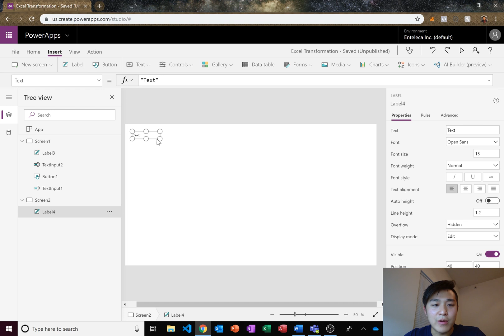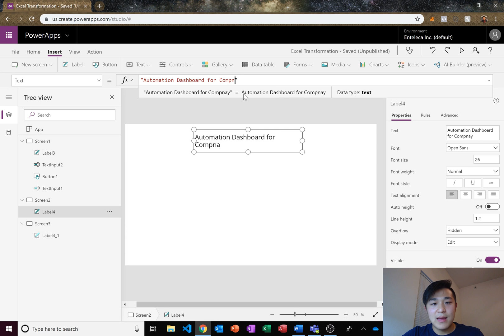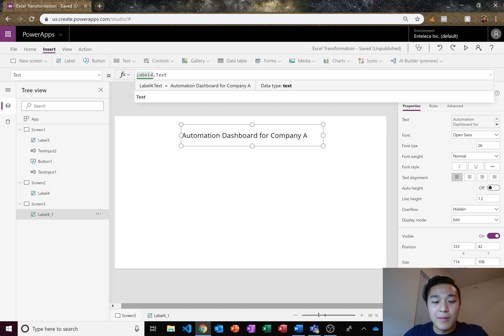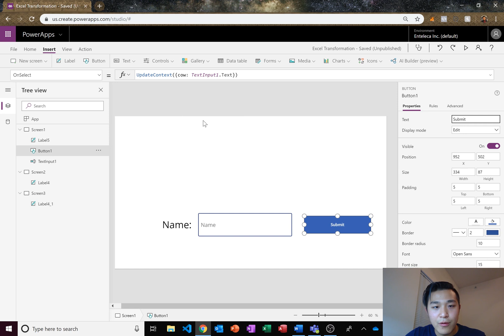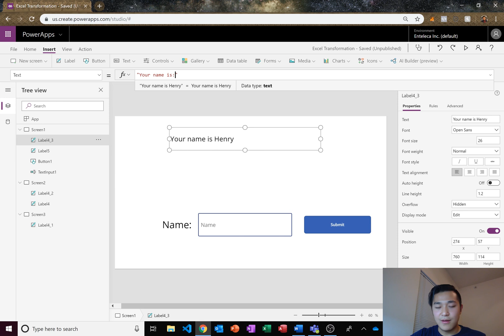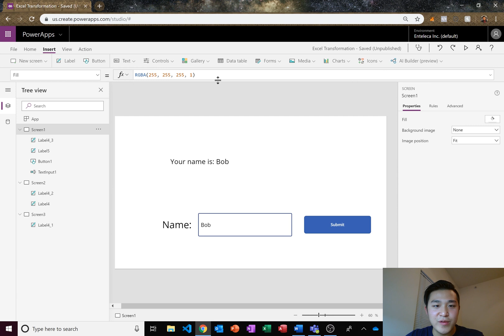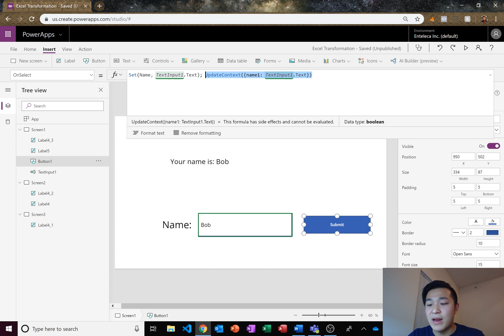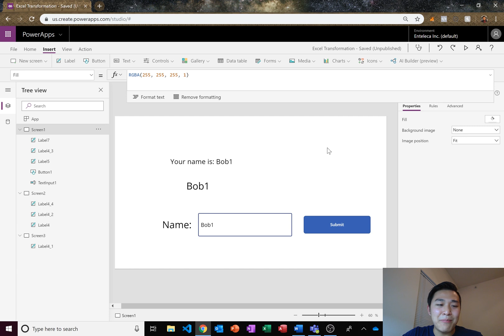Learn PowerApps - Basic Tips & Tricks with Variables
In this video, I show you how to make your PowerApps a bit more efficient. I give basic information on how references in cells and formulas work between PowerApps Screen.

Utilizing variables and references instead of hard-coded information within your applications will save you a lot of headache in the future while also making your PowerApp run much more efficiently. If you want to take the next step in PowerApps, start using variables!

Let me know what you guys would like for the next video!